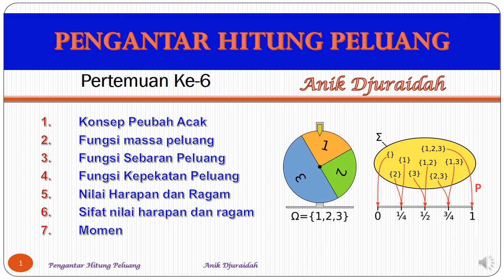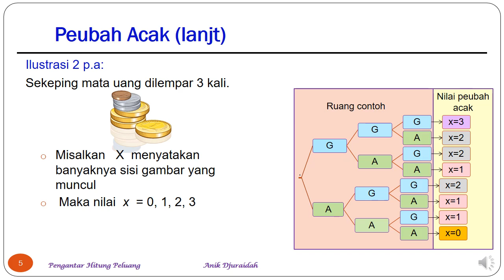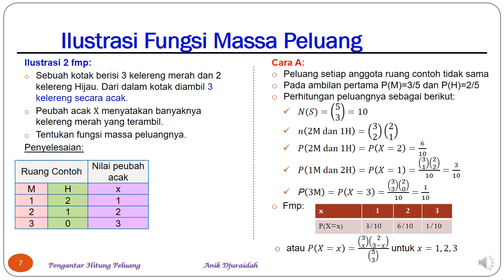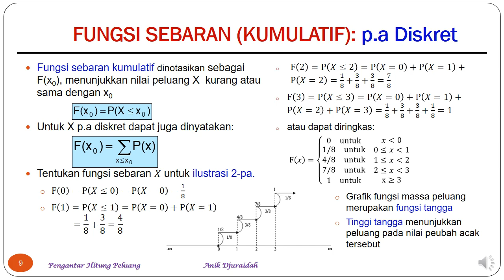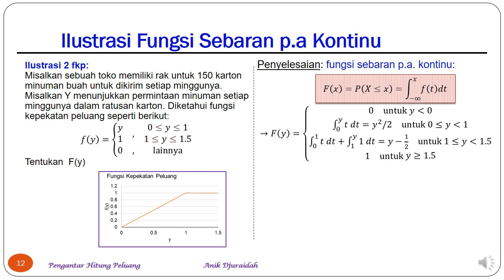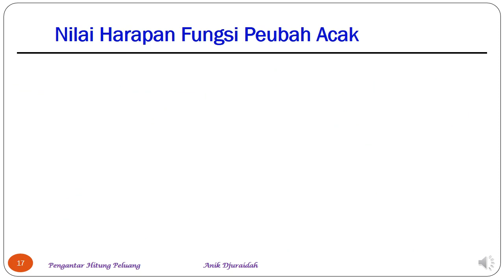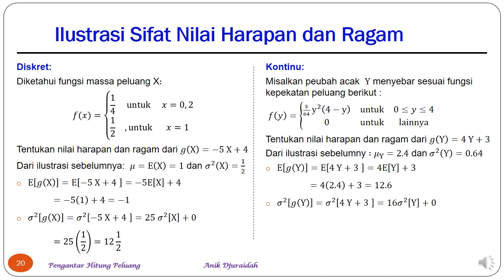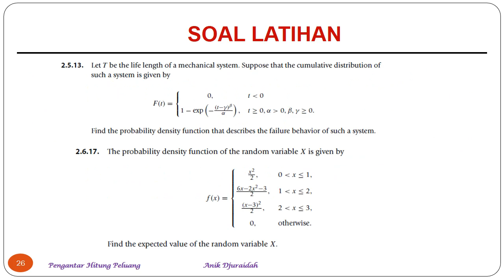VIDEO 06 PEUBAH ACAK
Video ini berisi materi konsep peubah acak diskret dan kontinu, nilai harapan dan ragam, serta sifat-sifat nilai harapan dan ragam. Videodilengkapi dengan beberapa contoh soal